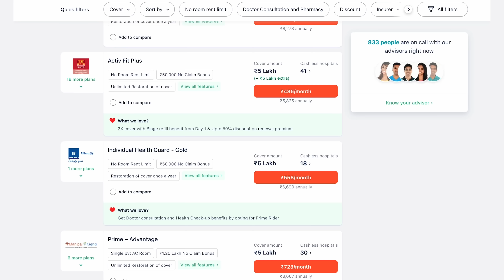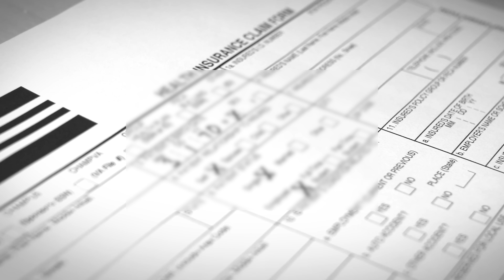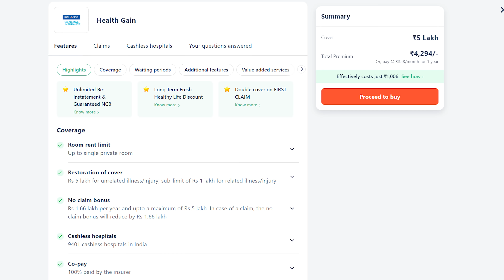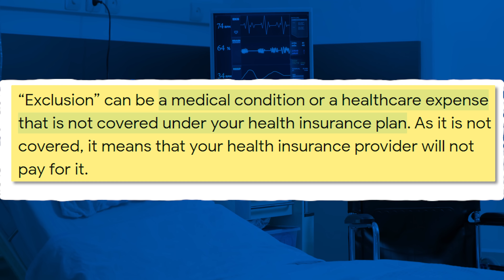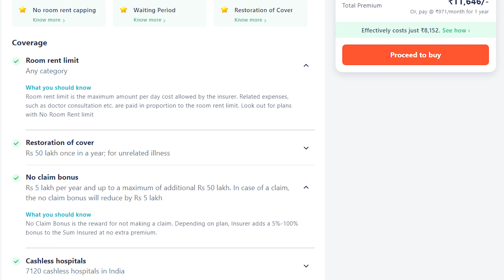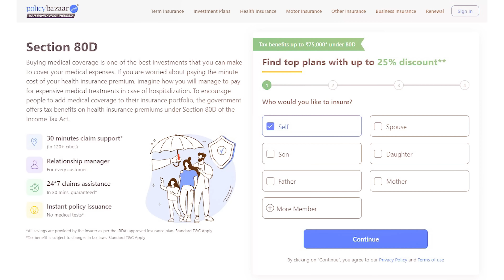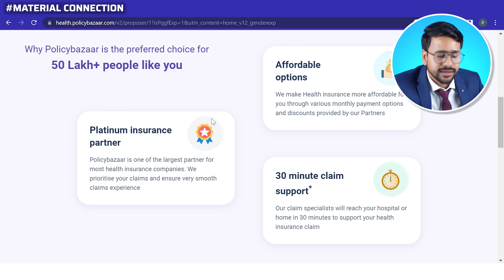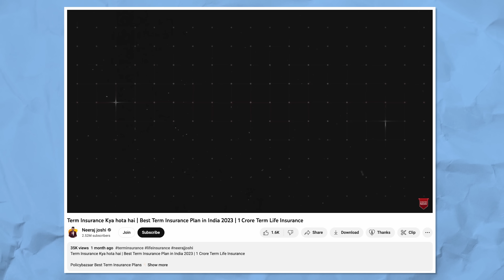Best Health Insurance Plans 2023 | Health Insurance Policy for Family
Policybazaar Health Insurance ✅

This Video is based on Best Health Insurance Plans 2023, So here we have discussed about Health Insurance Policy for family, Factors to check before buying health insurance & Also Best health insurance policy in india. So if You want complete details about Health Insurance, you must consider this video.

About Me-
Health Insurance kya hota hai
Best Health Insurance Plan in India 2023
Health Insurance in Hindi
Health Insurance Riders
1 Crore Health insurance
Health Insurance for beginners